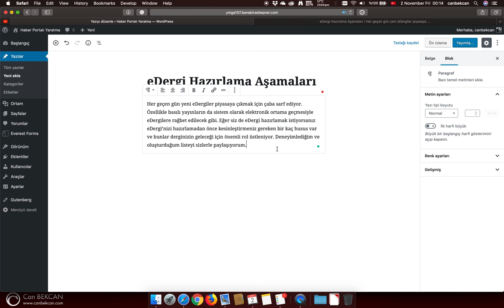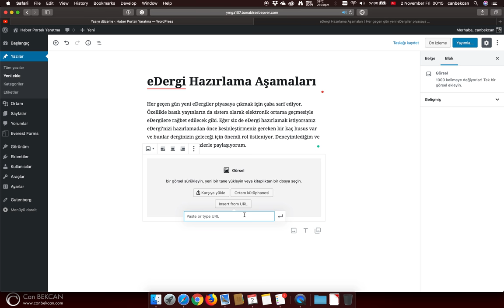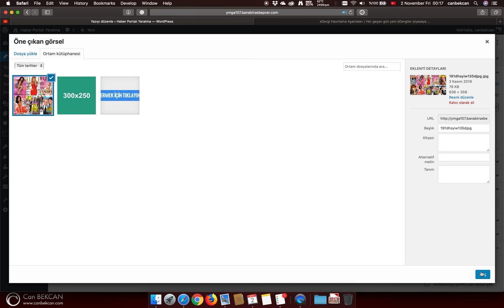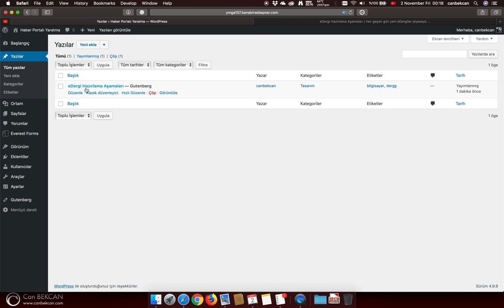Wordpress Yazı Yayımlamak